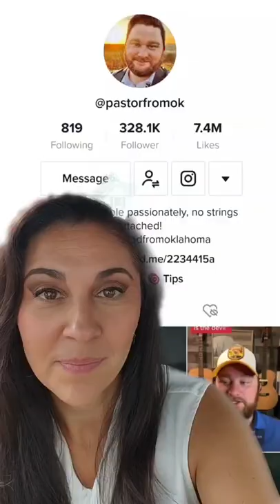Sexual Coercion is Abuse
Have you experienced Sexual Coercion in your toxic or abusive relationship?

abuseknowsknowgender traumabond abuse sexualcoercion covertabuse domesticviolence covertabuse coercion sa dv ipv manipulation @Dr. Kate Balestrieri @Jeremy Coleman @Nat @Kerry McAvoy, PhD @ascendantsamurai